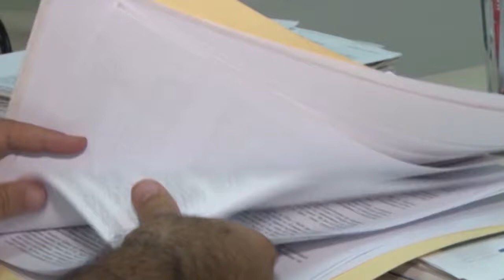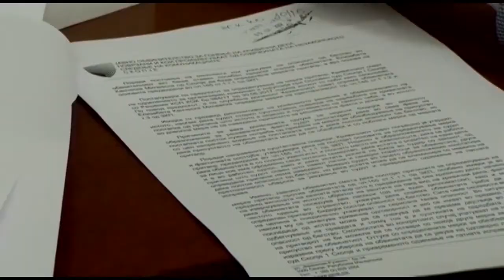БОЛЕСТ ГИ ОДЛОЖИ СЛУЧАИТЕ НА СЈО